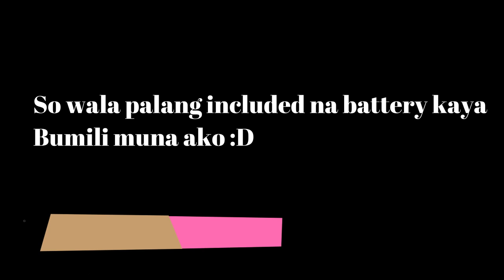Portable UV Light Sterilizer for disinfection | Review